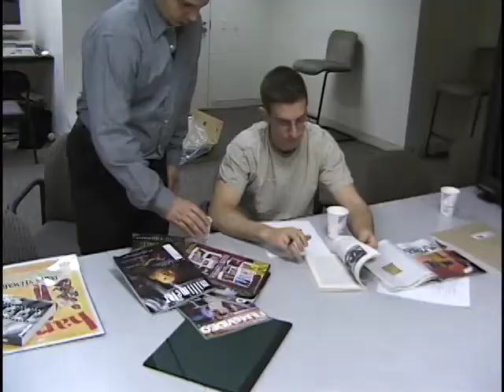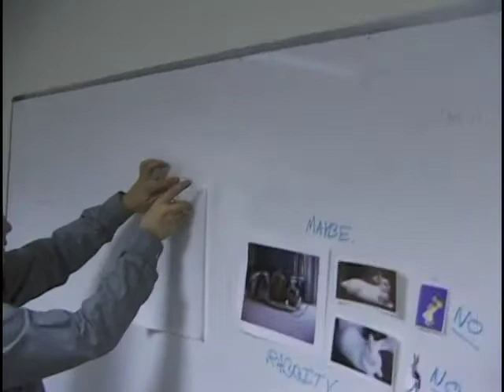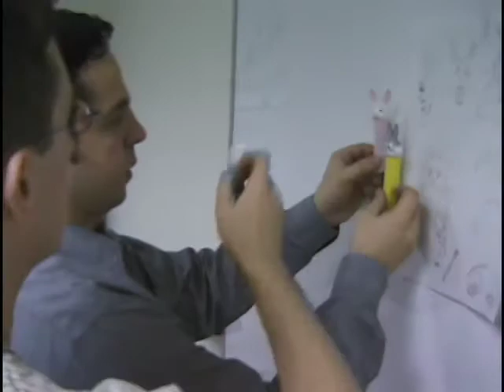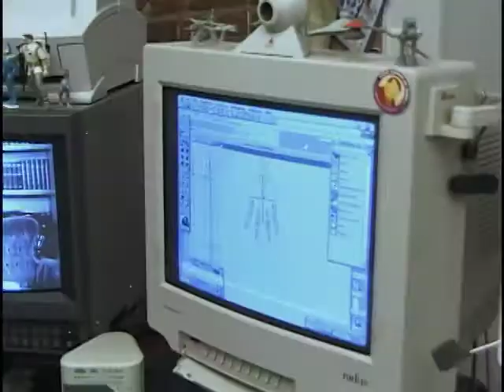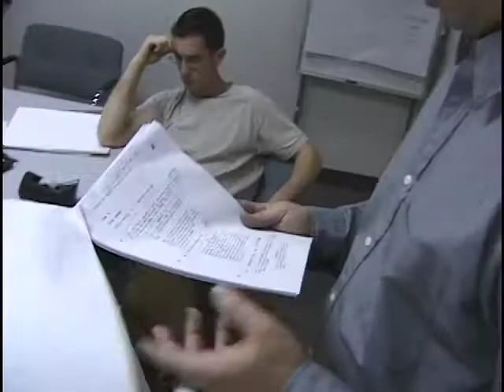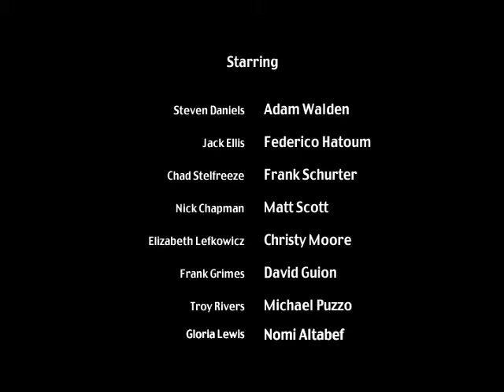Digital Harvey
"Putting the Harvey back into 'Harvey'" is the premise of this mockumentary.

This satire shows what would happen if a special effects company tried improving the 1950 classic Harvey with Jimmy Stewart.

The word is out that Steven Spielberg is remaking the film. I hope he watches my film and doesn't follow its example.